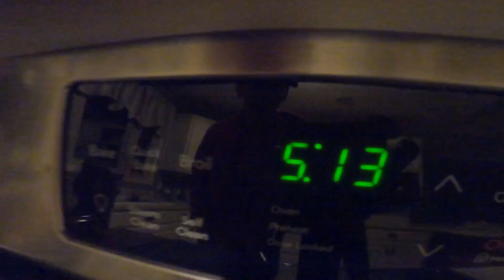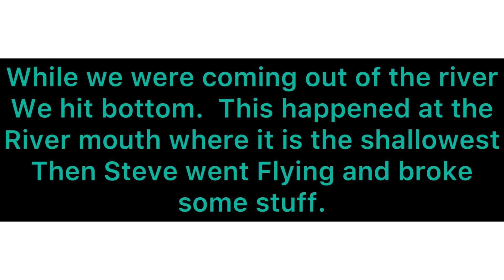Lake Erie walleye fishing 2022